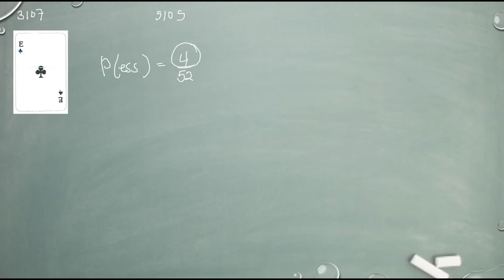Matematik 5000 Ma 1b Kapitel 5 Sannolikhetslära Den klassiska sannolikhetsmodellen 5105